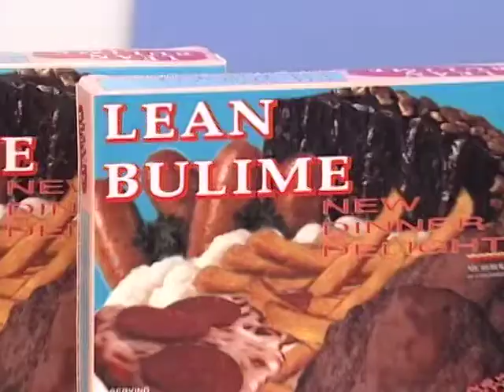MADtv - Lean Bulime Dinner Delights Commercial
Featuring:

Daisy Fuentes - Herself
Debra Wilson - Narrator